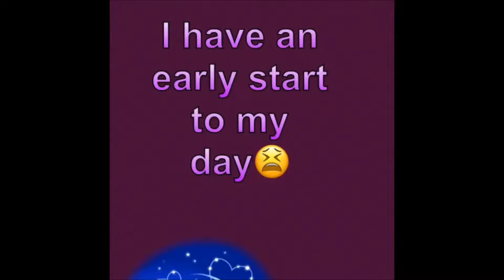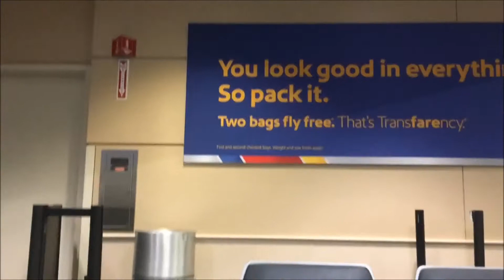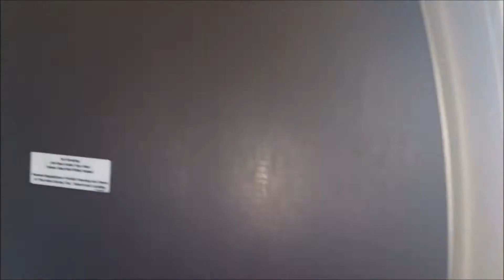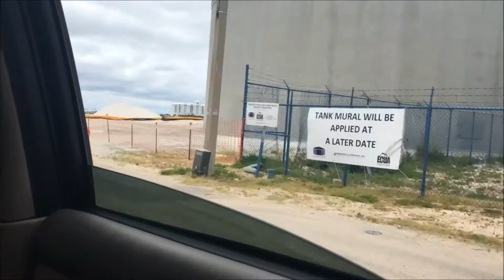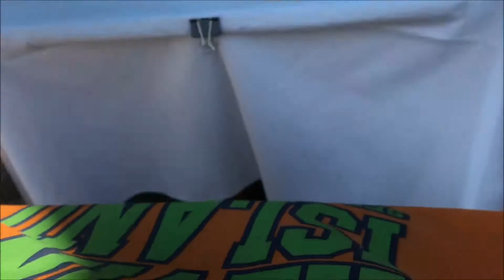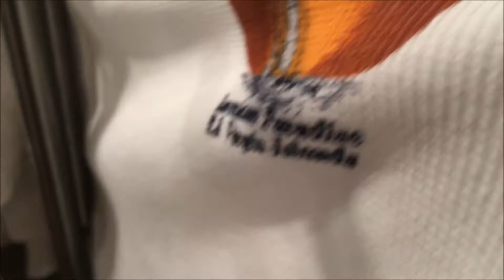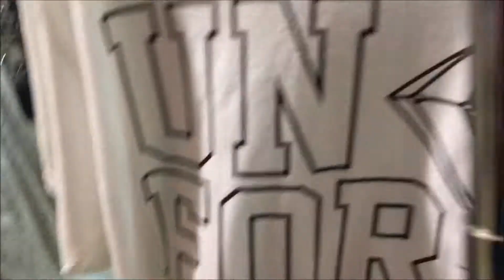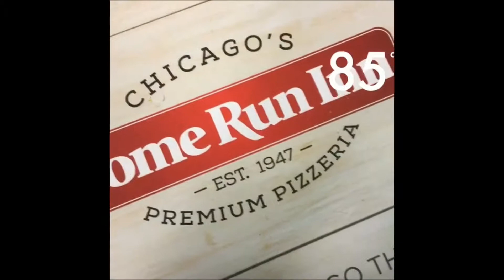Out & About #13| Starting Our Summer Off The Right Way🍹in Pensacola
PS I hope y’all have a fun filled summer🦋🕶🍦💜